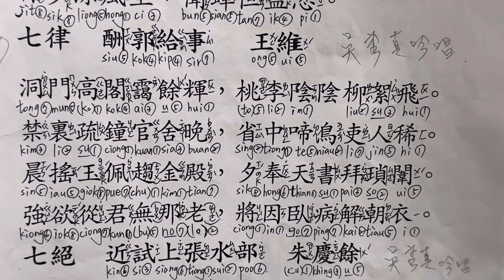20240410【酬郭給事】王維/吳秀真老師朗讀吟唱